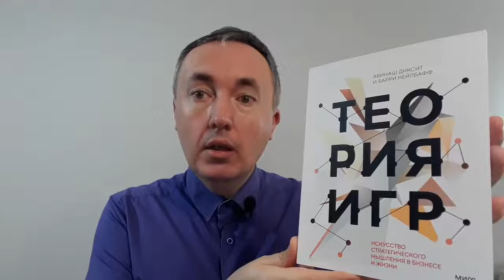«Теория игр» Авинаш Диксит и Барри Нейлбафф | Отзыв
В отзыве кратко рассказываю о том, что такое теория игр, и о своих впечатлениях от русского издания книги.

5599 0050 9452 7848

Отзыв на книгу Младена Долара «О скупости и связанных с нею вещах» уже сейчас на Boosty:

Полная версия отзыва (58 минут) на книгу Аояма Мичико «Вы найдёте это в библиотеке»: